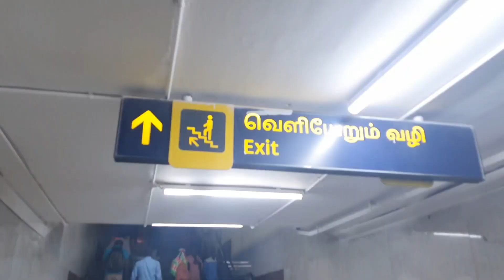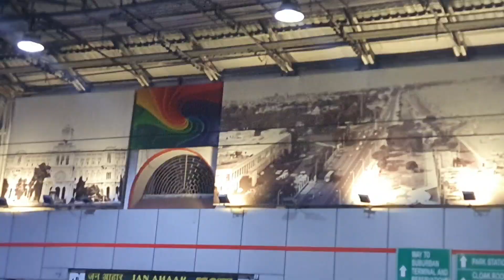CHENNAI TO DELHI IN COVID SPECIAL TRAIN TAMIL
Hi friends!
In this video we will be traveling from chennai to delhi in covid special train.
Made new friends during travel and had an awesome 33hours of journey...hope you guys will like and enjoy it.

Chennai to delhi  : 850rs train fare
Total 12 stations and journey time will be 33hours.

It is very interesting to meet new people in very new place...Hope you guys will like and enjoy it as me.